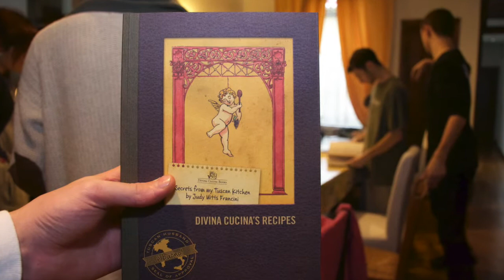Renflo 2014 - Day Four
Renaissance Florence 2014. St. Andrew's School, Barrington, RI. None of this music is mine.